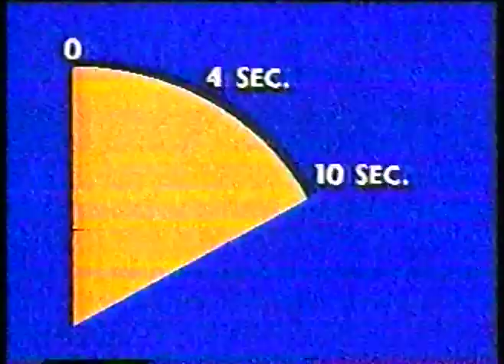Auto Racing - 1987 - Indy 500 - Special Feature - Demonstration Of What Takes Place In A Pit Stop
has the largest and most diverse vintage AUTO RACING video library online